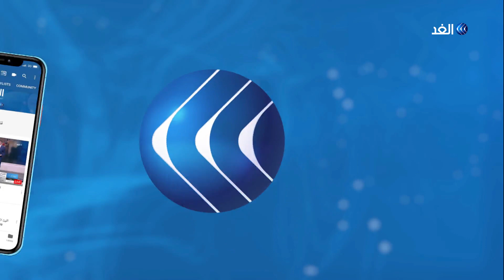قوات سوريا الديمقراطية تعلن الاستنفار وتركيا تصر على العملية العسكرية في الشمال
أعلنت تركيا، استكمال كل الاستعدادات لتنفيذ عملية عسكرية شمال شرق سوريا، فيما توعدت الإدارة الذاتية الكردية، برد قوي.

من جانبها توعدت قوات سوريا الديمقراطية تركيا برد قوي، منتقدة قرار الرئيس الأمريكي سحب قوات أمريكية من شمال سوريا.
مزيد من التفاصيل مع مراسلي الغد ناز السيد من القامشلي وعلام صبيحات من اسطنبول مع الإعلامي وائل العنسي.